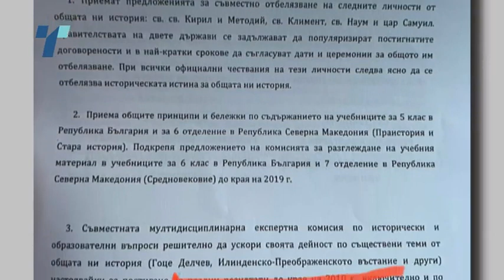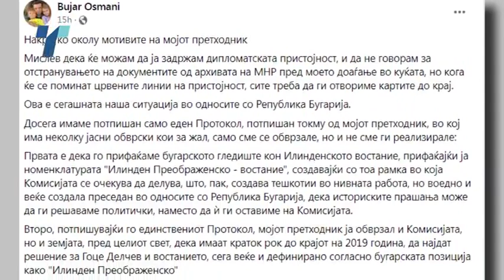Османи-Димитров војна на дипломатите што е потпишано со Бугарија и дали недоставуваат документите?